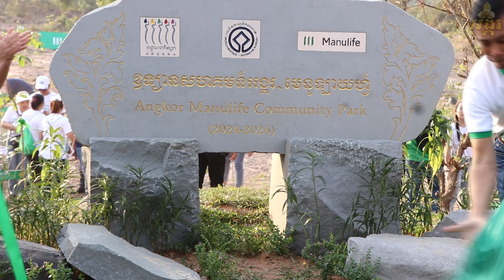គម្រោង «ឧទ្យានសហគមន៍អង្គរ-មេនូឡាយហ្វ៍» នឹងដាំដើមឈើ១០ ០០០ដើម ក្នុងរមណីយដ្ឋានអង្គរ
រសៀលថ្ងៃទី២០ ខែមករា ឆ្នាំ២០២៤ អាជ្ញាធរជាតិអប្សរា សហការជាមួយក្រុមហ៊ុនមេនូឡាយហ្វ៍ ខេមបូឌា ភីអិលស៊ី បានរៀបចំពិធីផ្លាស់ប្តូរកិច្ចព្រមព្រៀង និងសម្ពោធជាផ្លូវការគម្រោង «ឧទ្យានសហគមន៍អង្គរ-មេនូឡាយហ្វ៍» ដែលជាគម្រោងដាំកូនឈើចំនួនជាង១០ ០០០ដើម មានដូចជា ដើមធ្នង់ គគីរ និងដើមបេង លើផ្ទៃដី៥.៥ហិកតា ដែលមានការអញ្ជើញចូលរួមជាអធិបតីលោកជំទាវបណ្ឌិតសភាចារ្យ ភឿង សកុណា រដ្ឋមន្ត្រីក្រសួងវប្បធម៌និងវិចិត្រសិល្បៈ និងជាប្រធានក្រុមប្រឹក្សាភិបាលអាជ្ញាធរជាតិអប្សរា នៅទីតាំងខាងជើងបរិវេណប្រាសាទបន្ទាយប្រី ដោយមានការចូលរួមពីតំណាងថ្នាក់ដឹកនាំក្រសួងបរិស្ថាន រដ្ឋបាលខេត្តសៀមរាប មន្ត្រី-បុគ្គលិកអាជ្ញាធរជាតិអប្សរា និងសិស្សានុសិស្សប្រមាណ៣០០នាក់។